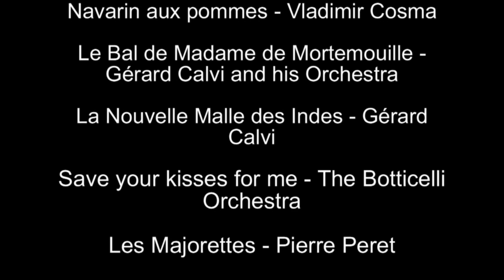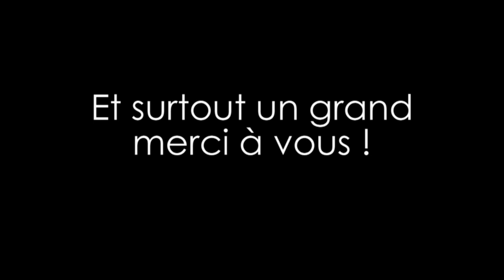Aldo Chambini en tournée coordonées: 06.82.71.64.87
"enfin prêt pour las vegas"  est le nouveau spectacle magico comique , écrit et interprété par Aldo Chambo , 2h d'humour et de magie contact 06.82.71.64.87